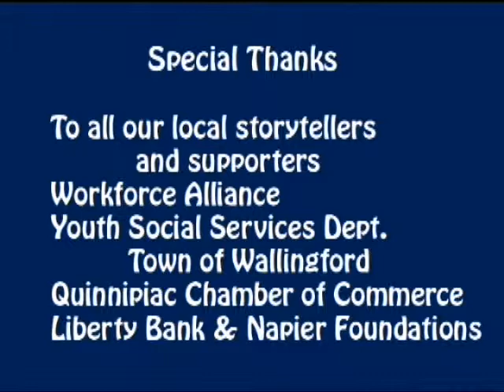1st Job Interview - Local Contractor